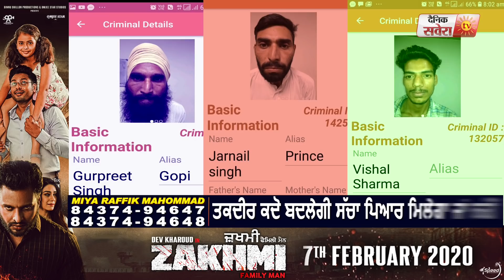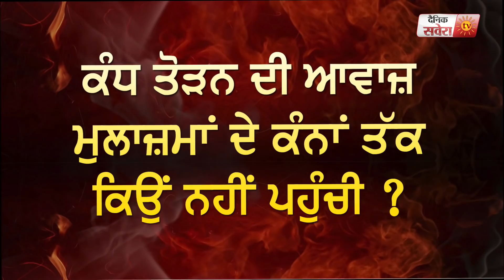Amritsar Jail Break का पूरा Episode, इस रिपोर्ट में